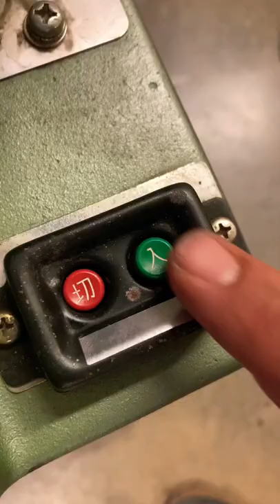A new machine in the studio!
This is a Hitachi FA-700 Super Surfacer, which is a giant wood planer/machine. Unlike the traditional wood thicknessing planer, this machine shaves the wood in fine wood shavings.